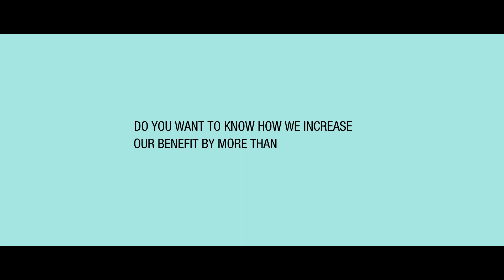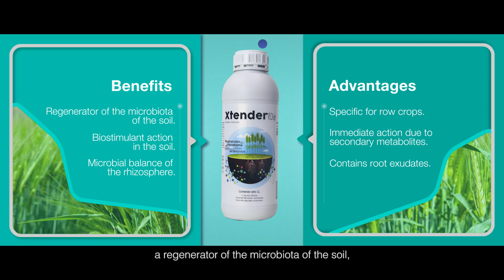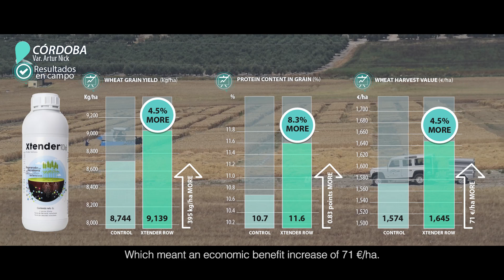Field Trial XTENDER ROW WHEAT | Kimitec Group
Xtender Row is a regenerator of the microbiota of the soil, specific for row crops.
The results of the trial were:
✔ Increase in yield
✔ More protein content of the wheat grains